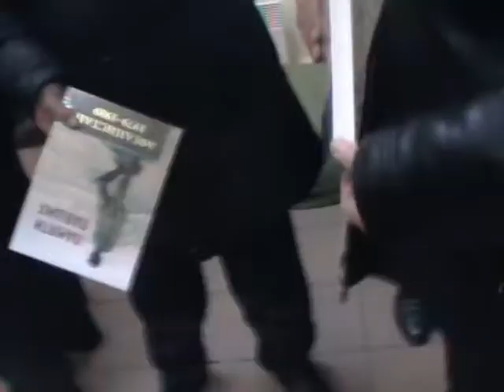15 февраля 2014 День ПАМЯТИ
В День 25-летия окончания войны в Афганистане.